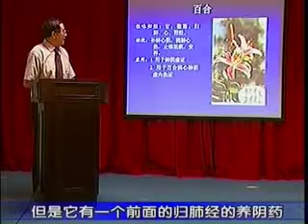百合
更多了解：
中药配方颗粒是以符合炮制规范的优质中药饮片为原料，采用现代高科技术提取， 浓缩而成的单位中药颗粒。其性味，功效与原中药饮片一致，供中药临床配方使用，具有不需煎煮，直接冲服，服用量少， 疗效确切，卫生安全等优点。安全，高效，方便的中药配方颗粒，从根本上解决了患者看中医煎药难的问题。